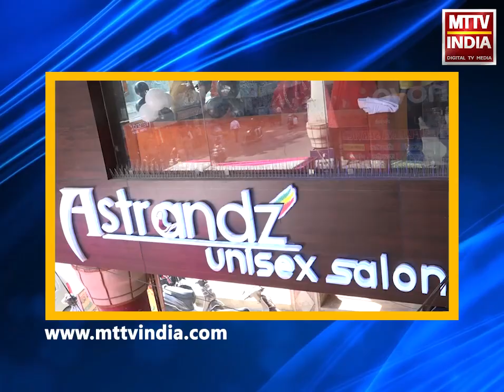AJMER NEWS | प्रियंका रेड्डी से हैवानियत का मामला | MTTV INDIA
प्रियंका रेड्डी से हैवानियत का मामला
छात्र नेताओं ने एसपीजीसीए के गेट पर किया प्रदर्शन
छात्र नेताओं ने आरोपियों को जल्द फांसी देने की मांग की
छात्रों की सरकार से सख्त कानून लाने की मांग